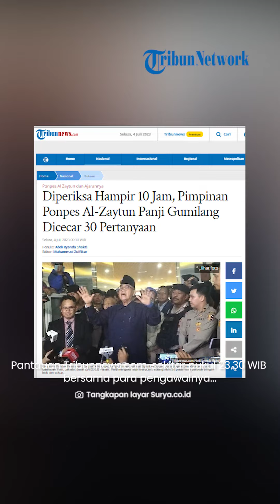Diperiksa Hampir 10 Jam Terkait Kasus Penistaan Agama, Panji Gumilang Dicecar 30 Pertanyaan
TRIBUN-VIDEO.COM, JAKARTA - Pimpinan Pondok Pesantren Al-Zaytun, Panji Gumilang selesai diperiksa terkait kasus dugaan penistaan agama di Bareskrim Polri, Jakarta, Senin (3/7/2023) malam.

Pantauan Tribunnews.com, sekitar pukul 23.30 WIB bersama para pengawalnya setelah diperiksa selama hampir 10 jam lamanya.

Setelah keluar, kericuhan kembali terjadi sehingga proses wawancara sempat tersendat beberapa menit hingga akhirnya keluar.

"Assalamualaikum, Shalom Alaehem," ucap Panji mengawal pembicaraannya di Bareskrim Polri, Jakarta, Senin (3/7/2023).

Panji mengaku telah menjawab kurang lebih 30 pertanyaan penyidik dengan baik dan cukup.

"Pertanyaan yang disampaikan kepada saya lebih daripada 30 pertanyaan dan sudah bisa dijawab dengan baik mudah-mudahan semua berjalan dengan lancar," jelasnya.

Untuk informasi, ponpes yang terletak di Indramayu, Jawa Barat ini mendapat sorotan publik seiring pernyataan yang disampaikan pengasuhnya, Panji Gumilang yang membuat resah dan gaduh masyarakat.

Adapun dalam polemik tersebut, ada dua laporan polisi yang dibuat ke Bareskrim Polri.

Laporan pertama dibuat Forum Advokat Pembela Pancasila dan untuk laporan kedua datang dari Pendiri Negara Islam Indonesia (NII) Crisis Center Ken Setiawan.

Artikel ini telah tayang di Tribunnews.com dengan judul Diperiksa Hampir 10 Jam, Pimpinan Ponpes Al-Zaytun Panji Gumilang Dicecar 30 Pertanyaan,
Editor: Muhammad Zulfikar

Vp: Irvan